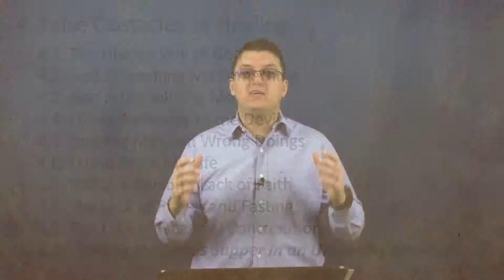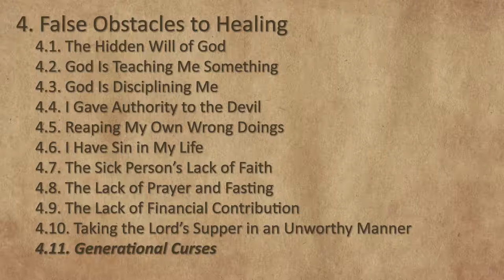Session 12 - Taking the Lord's Supper in an Unworthy Manner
This twelfth session of the "Divine Healing Series" depicts 2 more false obstacles in the way of divine healing: (1) I took the Lord's Supper in an unworthy manner; (2) there is a generational curse on me. For more Bible teaching, we invite you to visit our